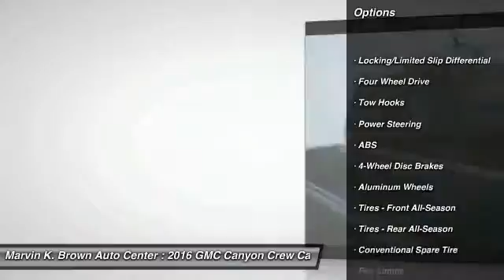2016 GMC Canyon San Diego CA 616233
2016 GMC Canyon 4WD SLE

Looking for the right crew cab pickup? Today could be your lucky day. With 200 miles, this Quicksilver Metallic, 2016 GMC Canyon equipped with Automatic transmission could be yours. Request more information and set up a test drive right away.